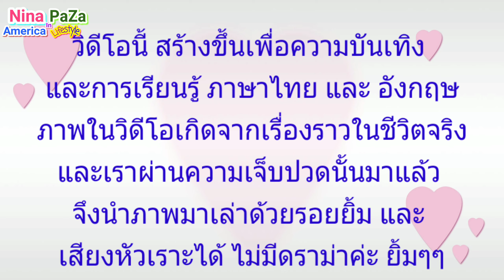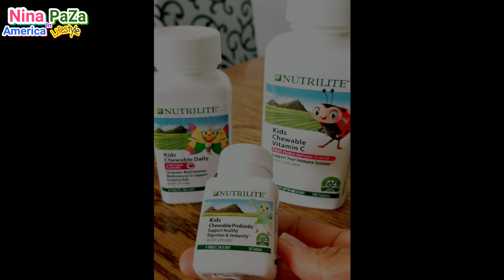💕Nina สอนพ่อฝรั่งพูดไทย สอนแม่พูดอังกฤษ🤣ประโยคน่ารู้ สู้โรคระบาด/คลายเครียด สนุกสนาน No Drama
พักจากความเครียด มาเรียนภาษาแบบสนุกๆ กันบ้างนะคะ นินาสอนพ่อฝรั่งพูดไทย สอนแม่พูดอังกฤษ โดยมีเรื่องราวของน้องวอลธั่น น่ารัก น่าเอ็นดู และ สนุกสนานค่ะ

ขอฝากช่องใหม่ แนวเพื่อสุขภาพด้วยนะคะ

อีกช่องทางสนับค่าขนมเด็กๆนะคะ
ถ้าคุณจะสั่งซื้อของจาก จาก Amazon กรุณาเข้ามาซื้อผ่านลิงค์ที่ผึ้งแปะไว้ด้านล่างนี้ได้เลยนะคะ เพราะผึ้งจะได้ส่วนแบ่ง เล็กๆน้อยๆ จาก Amazon น่ะค่ะ ขอขอบพระคุณมากๆนะคะ 😘

amazon United States
amazon United Kingdom
amazon Japan
amazon Canada